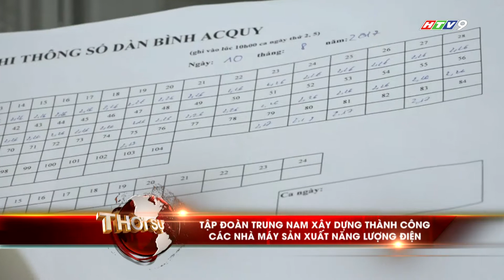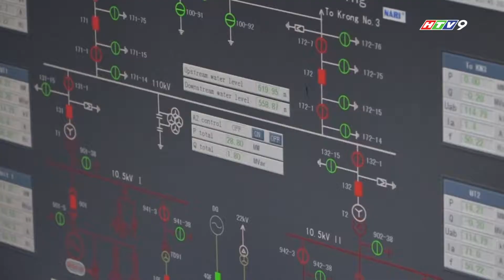TRUNG NAM GROUP ĐÁNH DẤU 19 NĂM THAM GIA SẢN XUẤT NĂNG LƯỢNG